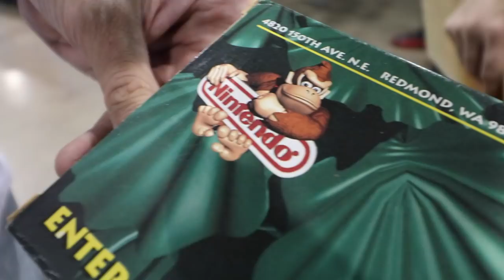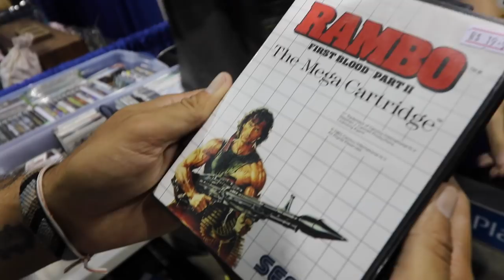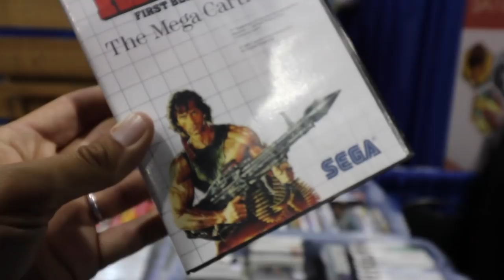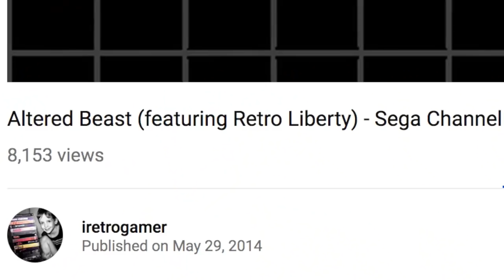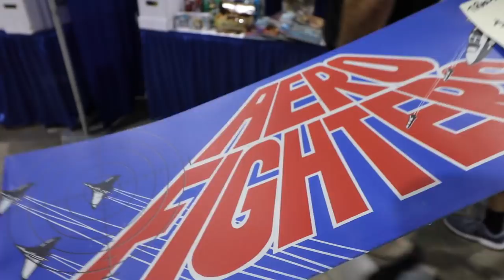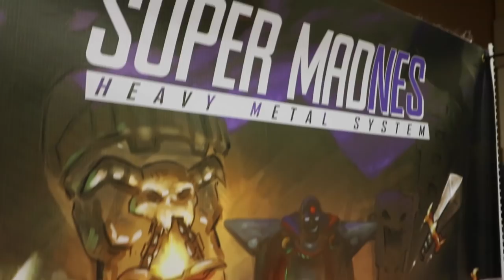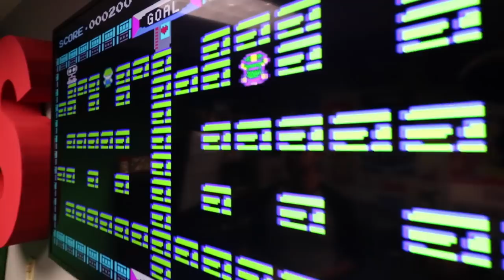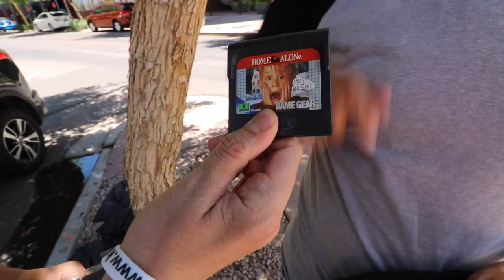TheNesPursuit- The UNTHINKABLE happened - Episode 85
On today's unbelievable episode of TheNesPursuit
The game hunting team embraces day two at the game On Expo in Arizona. Riff sets a budget for his Sega Master System collection to keep him from losing control. Ricky dives into the world of VHS. Will NesComplex and Riff ever settle their differences when it comes to video game hunting? Iretrogamer joins the battle and enters the world of arcade marquees. And. two of the most unthinkable things to ever happen in game hunting history happens today. and both events were CAUGHT ON CAMERA! You do not want to miss this!

- NINTENDO SWITCH

- XBOX ONE

-SOFT LIGHTS

- YETI MICROPHONE

-LED LIGHTS

-FUNKO POPS!

- Pop Filter